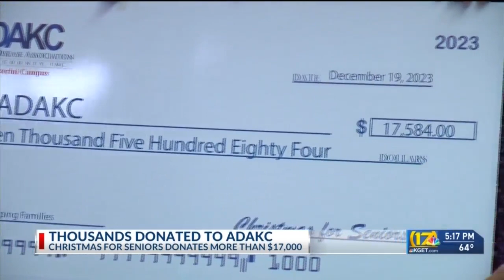ADAKC receives donation of over $17,000 from Christmas for Seniors Kern County